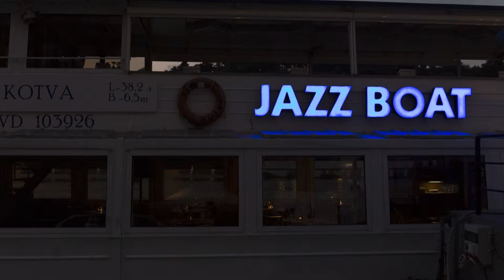I've got rhythm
Eva Emingerová at Jazz boat.
piano - Jiři Polidor,
bass - Antonin Sturma,
sax, trumpet - Michal Zpevak